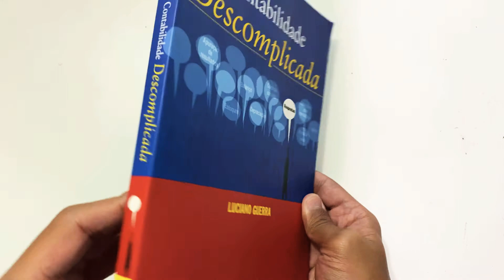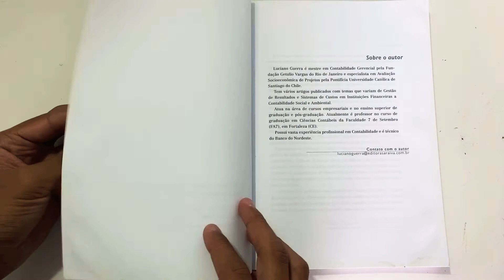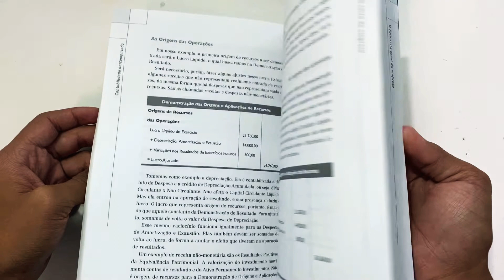Contabilidade Descomplicada, Luciano Guerra–livro- sebolereconhecimento Pi185